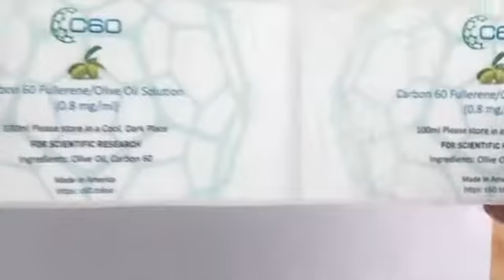essential oil label